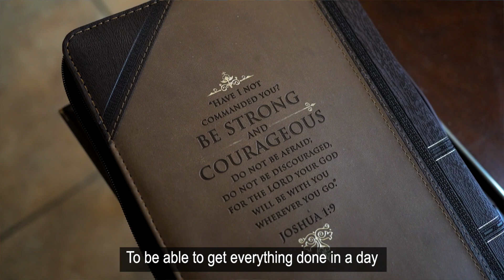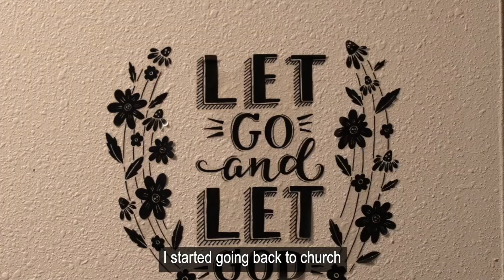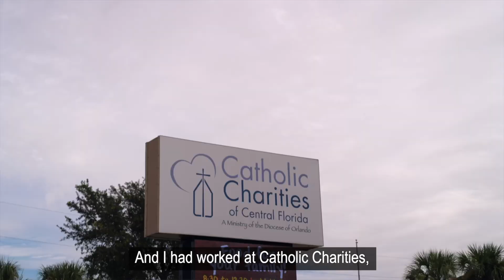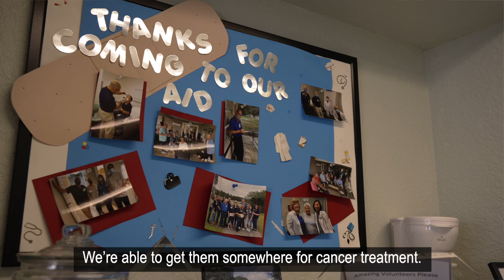CCCF Annual Collection 2023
We can't do it without you! Your prayers, donations, and volunteerism helped us serve God's people throughout Central Florida.